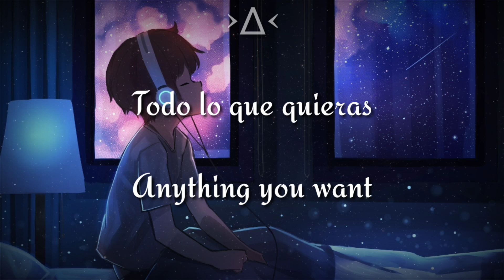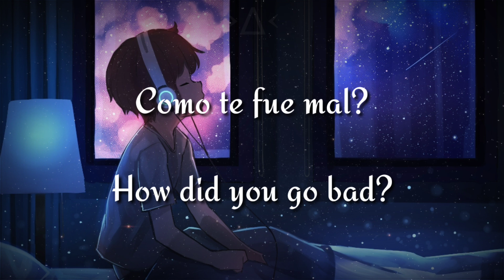Radiohead - Fog Subtitulado/Lyrics